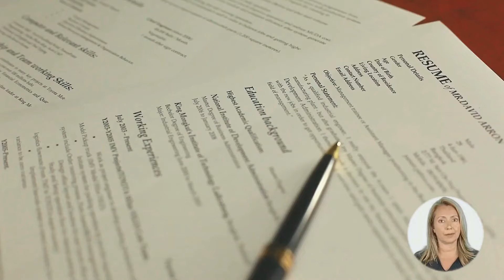PSYCHIATRIST के लिए AUSTRALIA IMMIGRATION के विकल्प | STUDY, WORK & PR VISA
VIDEO DESCRIPTION: इस वीडियो में आप ऑस्ट्रेलिया में Psychiatrist के करियर और इमिग्रेशन स्कोप के बारे में जानेंगे। वीडियो में हमने नौकरी के अवसरों, KRA , वेतन, काम के घंटे, वर्क परमिट, GENDER रेश्यो, Licence Requirement, PR फाइलिंग  के लिए उपलब्ध विकल्प बताये हैं ।
इसके अलावा, Australian Immigration प्राप्त करने के लिए Psychiatrist के लिए विभिन्न वीज़ा विकल्पों के बारे में detailed जानकारी भी दे रखी है। कृपया वीडियो को अंत तक देखें।

PROFILE DESCRIPTION
Psychiatrist diagnoses, assesses, treats and prevents human mental, emotional and behavioural disorders. Registration or licensing is required.

Video  में कवर किये गए मुख्य बिंदु निम्न लिखित हैं :
0:00:00 Introduction
0:01:48 What is the Profile Description of a Psychiatrist for Australia Work Permit or PR?
0:03:05 In which type of Industries a Psychiatrist can Work in Australia?
0:03:38 What are the education requirements to work as a Psychiatrist in Australia?
0:04:29 How much experience is required for migration skill assessment on the profile of a Psychiatrist in Australia?
0:05:15 What type of Skill Level is required to become a Psychiatrist in Australia?
0:05:41 Which main Age Group is preferred for the job of a Psychiatrist in Australia?
0:06:08 What is the Gender Ratio and preference in the Job profile of a Psychiatrist in Australia?
0:06:48 How much Average Weekly Work Hours work do a Psychiatrist get easily in Australia?
0:07:20 What kind of  Job Opportunities for a Psychiatrist are there in Australia?
0:07:46 What are the License Requirements in Australia for working as a Psychiatrist?
0:08:23 What is the weekly wage rate for a Psychiatrist in Australia?
0:09:54 Which Migration Skill Assessment Body assesses the profile of a Psychiatrist in Australia?
0:10:15 How to apply for a job on the profile of a Psychiatrist in Australia?
0:11:11 How to write an Australian Style resume?
0:12:03 Which are the job portals to apply as a Psychiatrist in Australia?
0:14:15 Which are the visa options to get Permanent residency or work visa as a Psychiatrist?
0:15:33 What are the study options in Australia to become a Psychiatrist?
0:15:53 Who is the best immigration consultant for filing Australia PR, Work Visa or Study Visa?
0:16:05 What are Benefits of booking an expert Immigration Consultancy Session?
0:16:50 Who provides the Best online Immigration Consultation and Immigration Services?